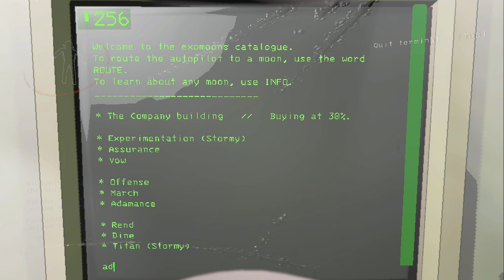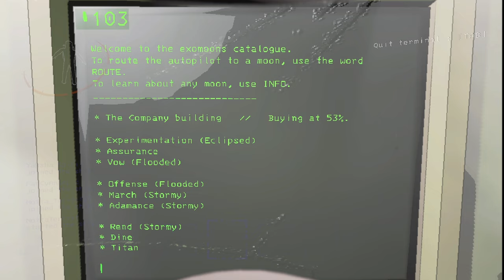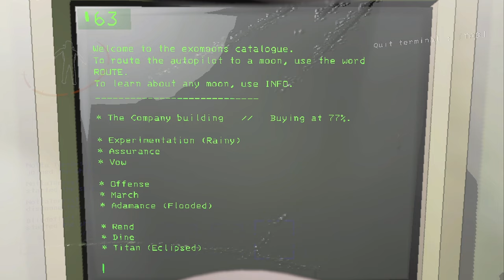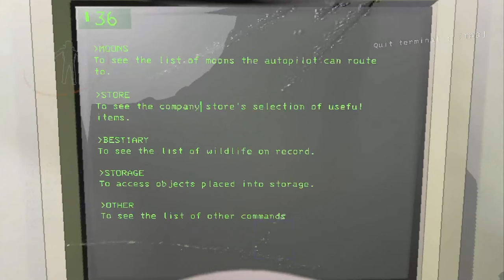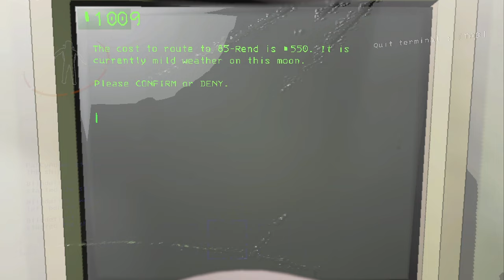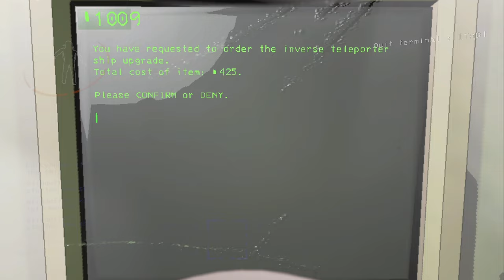Lethal Company: International smugglers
The international smugglers are at it again!